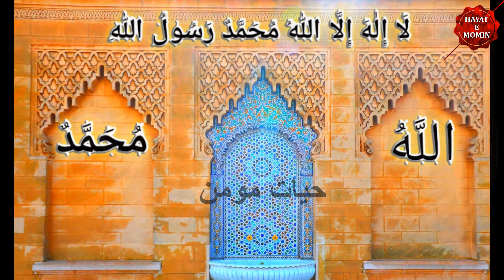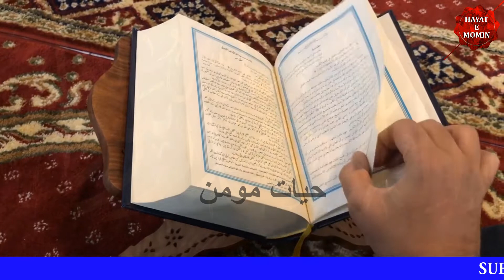Miyan Biwi Ki Mohabbat | Hambistari Ke Waqt Azan Hone Lage To Kiya Kare By Hayate Momin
Mian Biwi Mein Mohabbat Ka Amal, Wazifa For Husband Love, Mohabbat Ka Wazifa, Aur is video me main ne ye bayan kiya hai ke shohar biwi ke darmiyan hambistari ke time azan hone lage to kiya karna chahiye ki hambistari yani jima chor Dena chahiye ya hambistari karte rahna chahiye Yahi is video me main ne quran wa hades ke roshni me main ne bayan kiya hai kiyun ke yeh bahut hi aham masla hai aur har admi ko is dor se guzarna parta hai is liye is masla ka malum hona quran wa hadeth ke roshni me bahut jaruri hai aur main ne yeh bhi bataya hai ke miyan biwi ke kiss yani boso kinar ke time azan hone lage ya namaz ka time hojaye to kiya kare aur ye sab quran wa hadeth ke roshni me bayan kiya hai aur mian biwi me mein mohabbat ke amal ke waqat azan hone lage ya miyan biwi me piyar ke waqt agar azan hone lage ya miyan biwi mein mohabbat paida karne ka wazifa vi bataya hai aur miyan biwi ka rishta wagairah.
          My channel Hayate Momin is about all Islamic contents where you will get all kinds of Islamic information, sufiana kalam, Rohani ilaj channel, urdu kalam, Islamic bayanat urdu taqareer, Islamic dua, Islamic wazaif, Islami talemat, qurani wazaif in Urdu Hindi, Rohani wazaif in Urdu, Islamic waqiat in Urdu Hindi, Islami news in Urdu Hindi, nabawi nuskha, Islami bayan, and much more if you like this.
* Islami Shariat se Mutalliq koe Sawal ya koe Masla Masael puchna Hoto Aap Comment Section Me puch sakte Hain Ya agar koe khas Masla puchna Ho to Aap WhatsApp Kar sakte Hain Inshaallah 12 hours ke andar andar Quran wa Hadess ke Roshni me Aap ko Jawab Mil Jayega.
* Hayat e Momin Channel se Mutalliq agar Aap ke dil me koe Sawal hai Ye koe Behtar Mashwara dena Chate hain to Aap Email ya WhatsApp kar sakte Hain.
* Aap ko Yad Dilata chalun ke Yeh Ek khalis Islamic Channel hai Is channel par srif aur sirf Islami Video, yani sharee masla masael, Rohni Wazaif, Qurani Wazifa, Nabwi Nuskh, Wagairah joke tamam quran wa hadess ke roshni me Hota hai wahi Videos Upload hota hai.
* Agar Aap vi Islami video Upload karwana Chahte Hain to Rabta kar Sakte Hain.